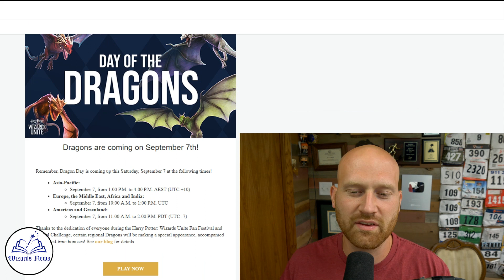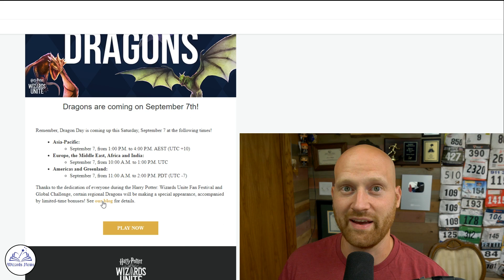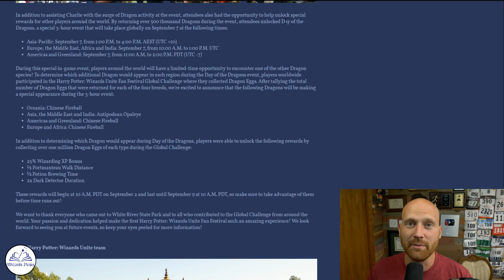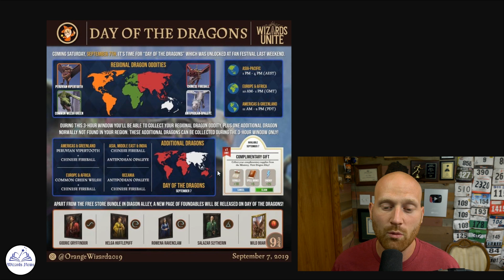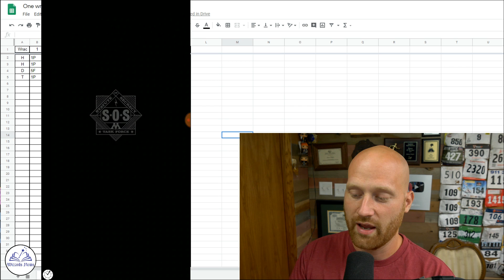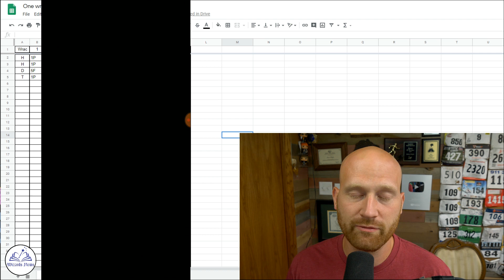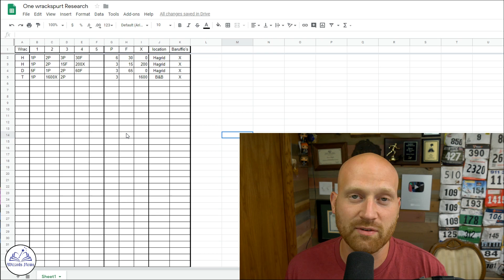Are You Equipped for Dragons Day and More Portkey Research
Dragons are coming to Harry Potter Wizards Unite. Saturday the 7th will be the first-ever dragons day for Wizards Unite. So I want to help you prepare for Dragons day and collect all the dragons you can.

Where to find Chocolate frogs

Equipment
My Backup Battery
Main Camera
Main Lense
Secondary camera
Extension stick
Mini pod